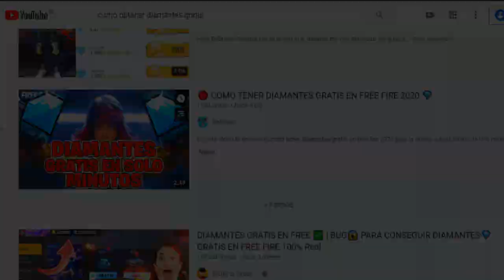COMPLETA EVENTO ASSASSIN'S EL ELEGIDO (TOKENS MONEDA ASSASSIN'S PLATA) - FREE FIRE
TuSempaiJuega

►CODIGO Kwai para Perú:
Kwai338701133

ORIGINAL